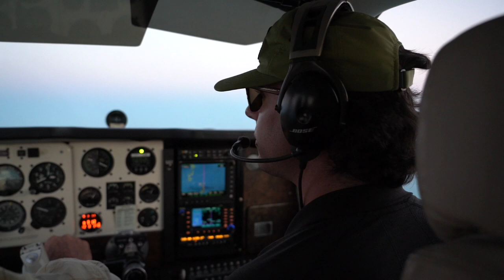Josh Holmes | Project Manager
We are so excited to share that Project Manager, Josh Holmes, is our ConciergeKeyPlayer of the week! Josh is a dual citizen of the United States and Canada and he likes to spend his time in the outdoors on either side of the border. Turn your volume up to listen to his story!